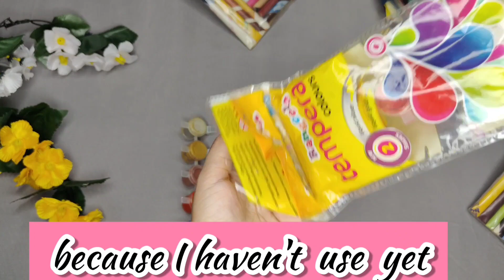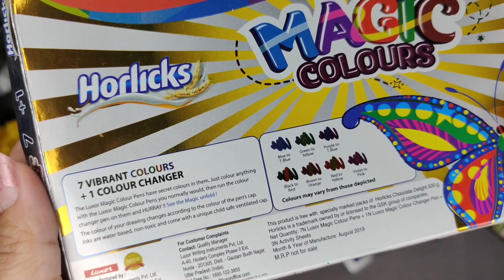My art supply*My art supplies collection 🎨🖌️🖼️ stationary haul ASMR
My art supply* My art supplies collection* ASMR
This video is regarding my art supply...hope you will like the ASMR sound...

🎨 All the content in this video is made by channel owner so do not use without permission.
My art supply
My adt supplies
ASMR
Asmr sound
art supplies
art supply